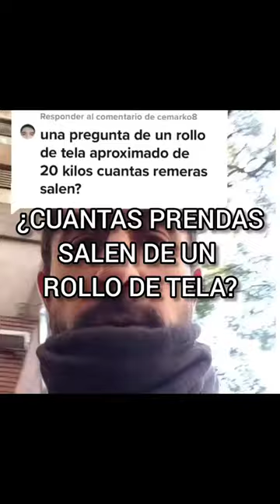Cortex Textil: Producción, Cursos y Consultorías.